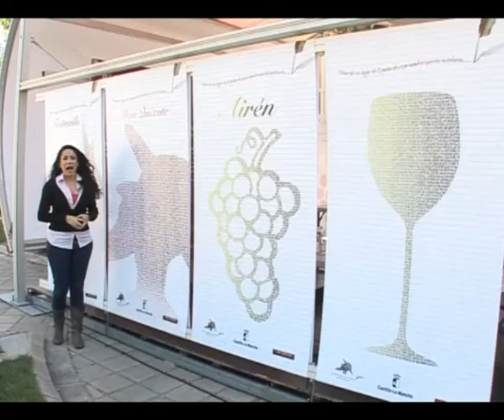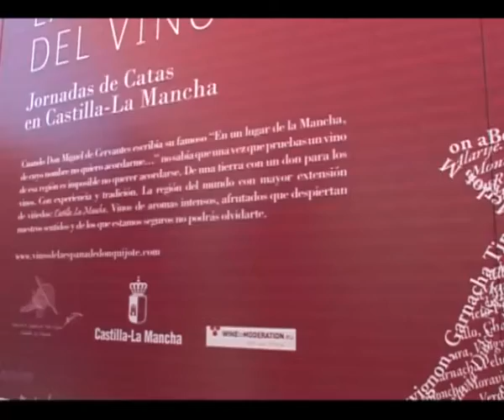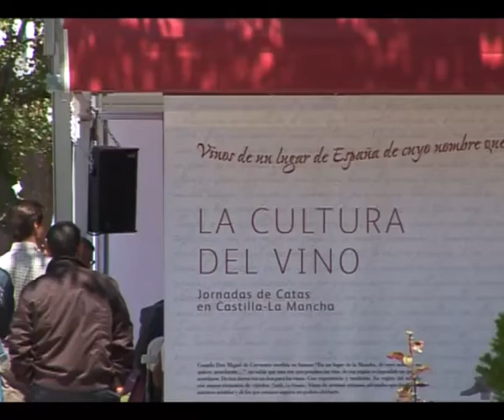La cultura del vino